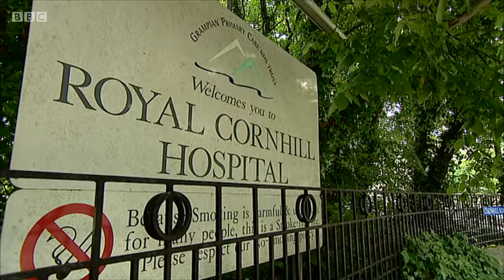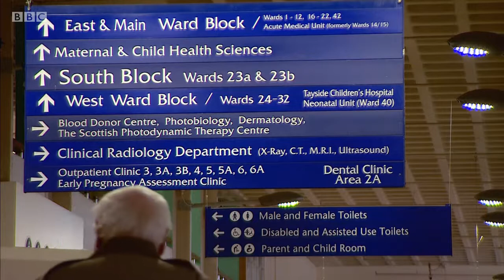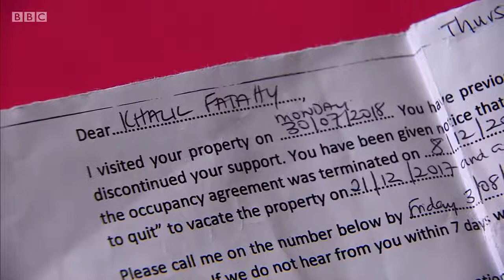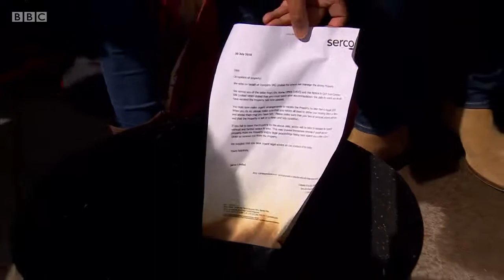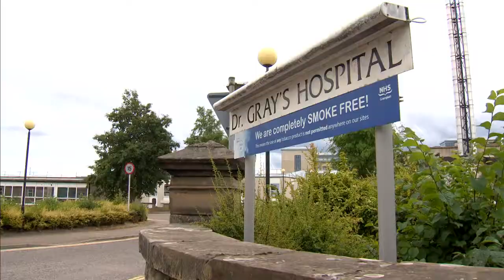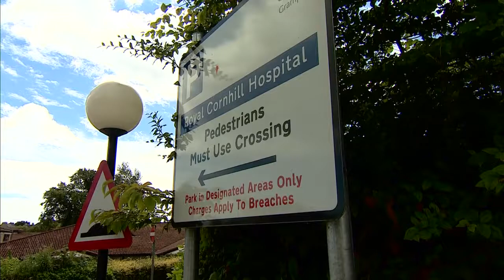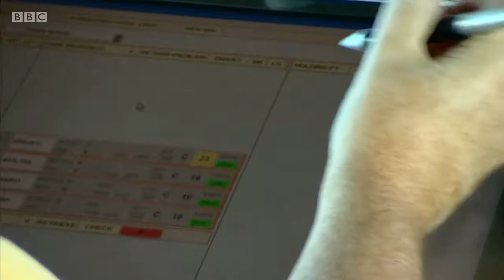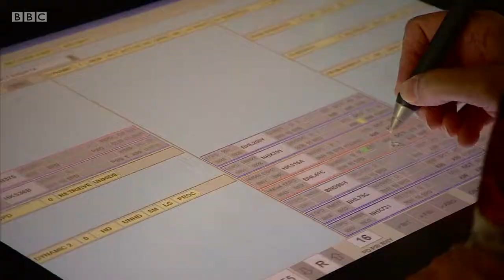Reporting Scotland, Evening News, 06082018